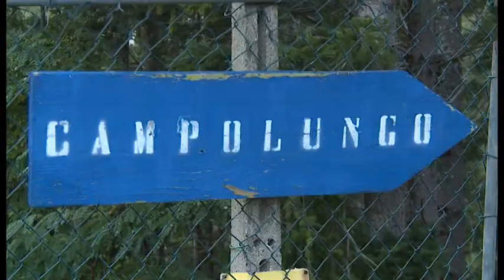Omicidio di Pratovecchio, Paola Marzenta aveva lividi sul volto